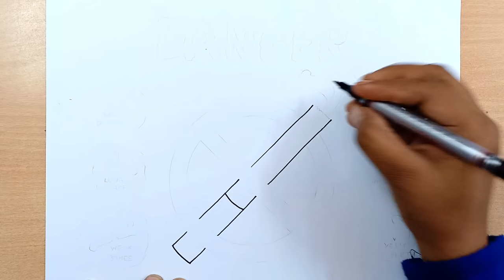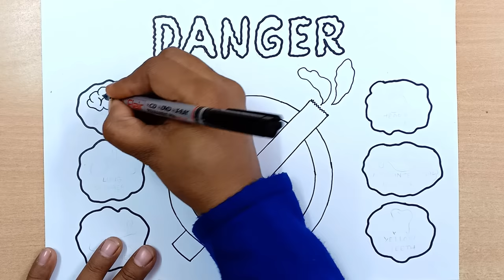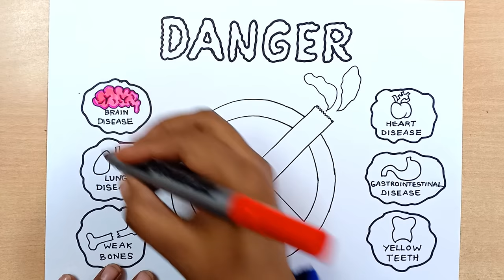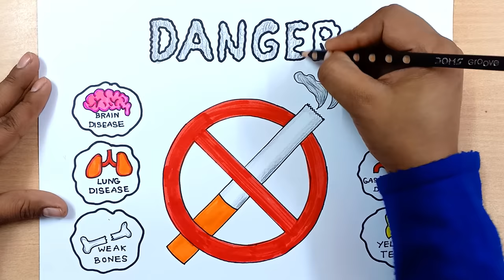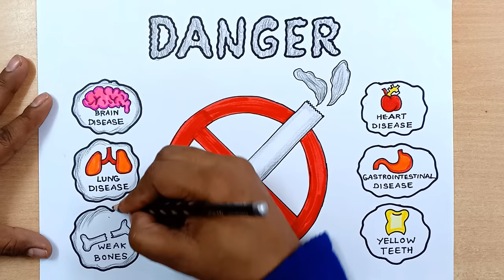No Smoking Day Drawing / Anti Tobacco Day Poster / No Smoking Day Poster / No Smoking Day Chart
how to draw No Smoking Day Easy Drawing.

Pencil Colours And Sketch Colours Used For Colouring.

& Innovative Videos And Also Press Bell Icon.

MUSIC